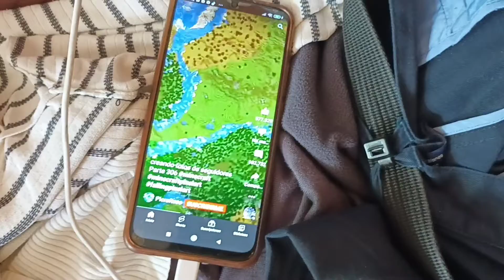sofia samsung redmi9